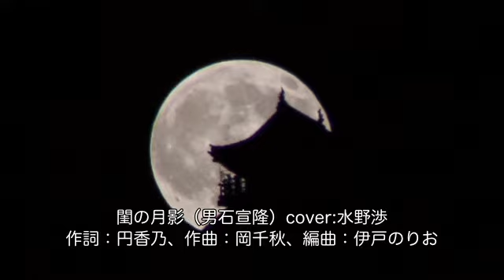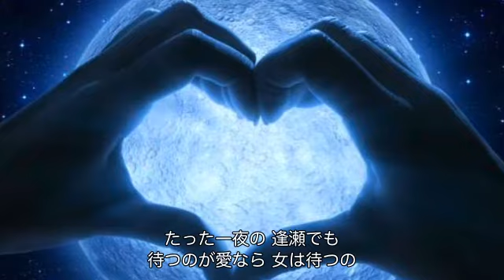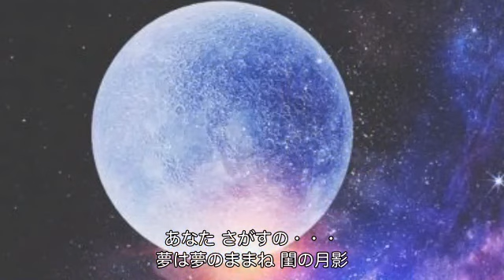閨の月影（男石宣隆）cover:水野渉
作詞：円香乃、作曲：岡千秋、編曲：伊戸のりお